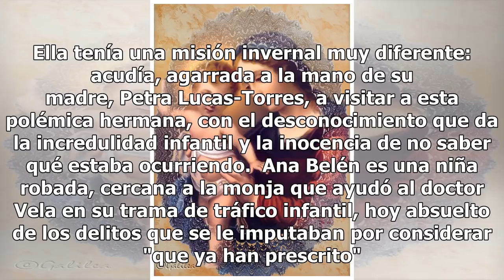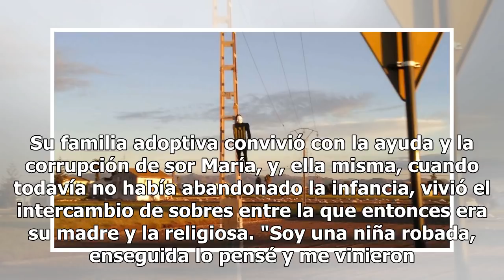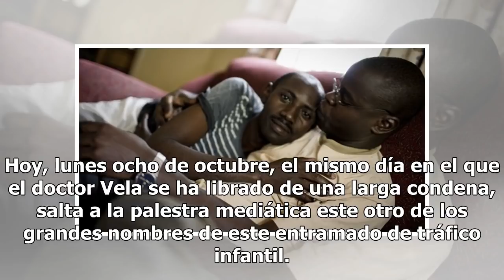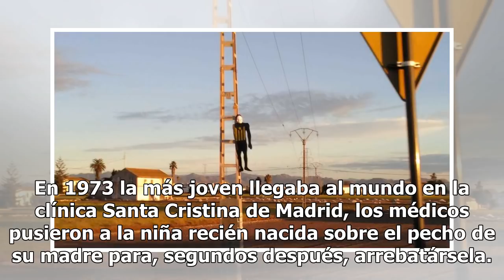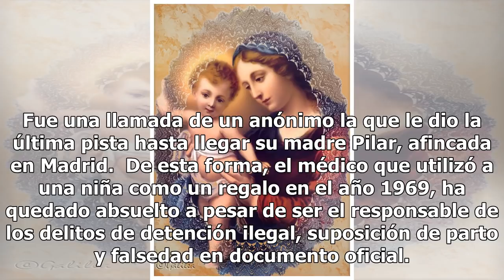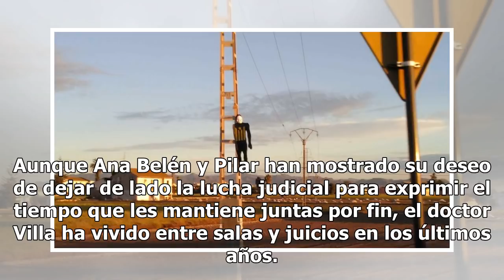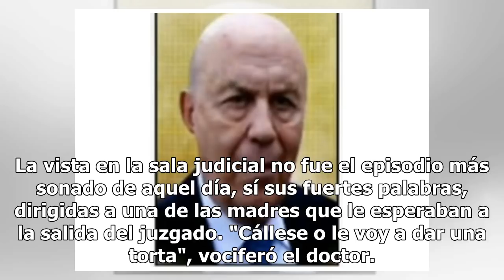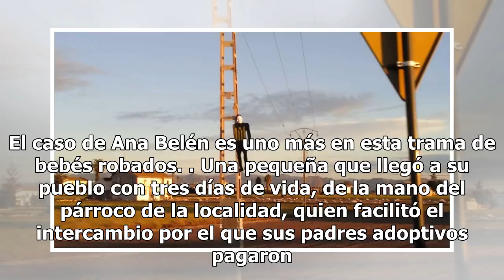Ana Belén, la bebé robada que visitaba cada año a sor María: ¿ha prescrito también su caso?